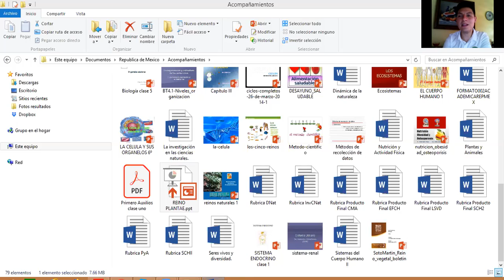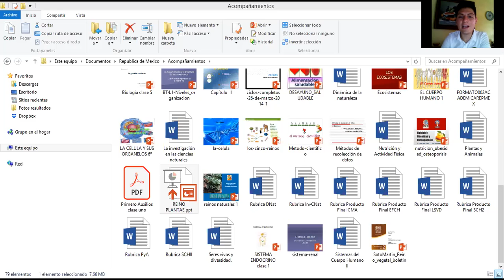Plantas y Animales Clase uno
Vídeo correspondiente a la clase uno de Plantas y Animales para el periodo de acompañamiento del 29 de junio al 4 de julio.

Clase del 29 de Junio.

M. en C. Vittorio Castellanos